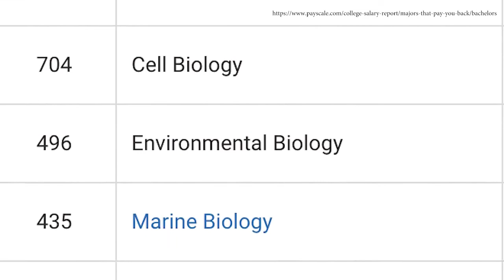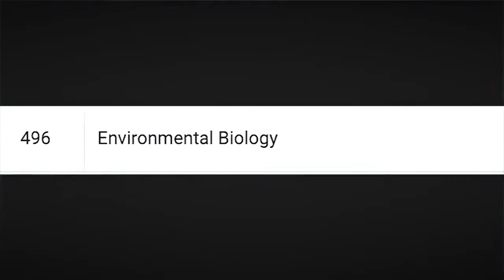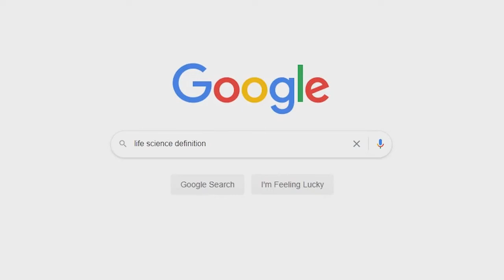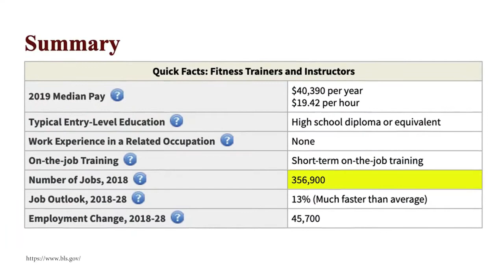The most useless science degrees... | Watch Now!!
Click the next link to find out more about Science innovations you need to check out:

The video is all about Science innovations but also try to cover the following subject:
-biggest inventions
-amazing inventions at home
-science and nature

Youtube is the very best place to visit when looking for videos about Science innovations.
Science innovations is undoubtedly something that interests you and other individuals so I made this video about this topic.

Have I addressed all of your concerns about Science innovations?
People who searched for biggest inventions likewise looked for amazing inventions at home